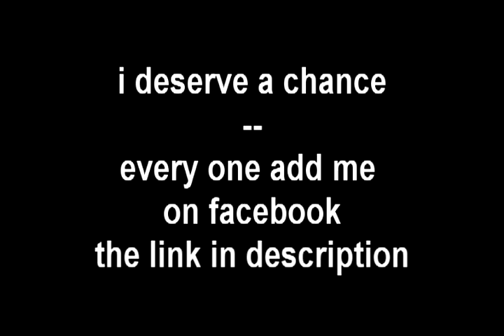josh mceachran the magic in photos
the magician josh in photos